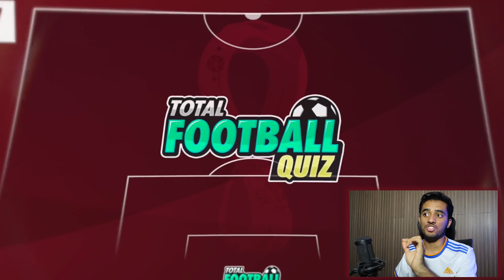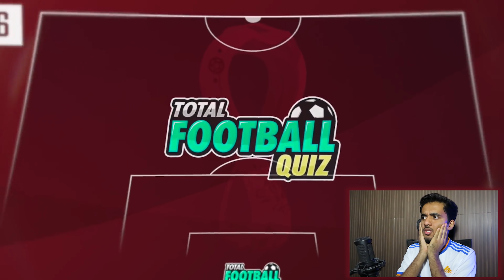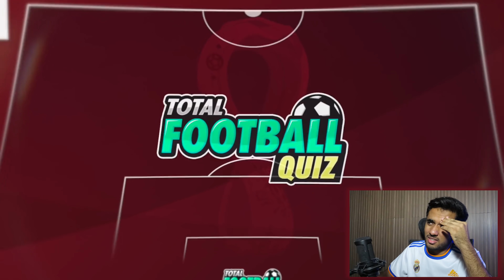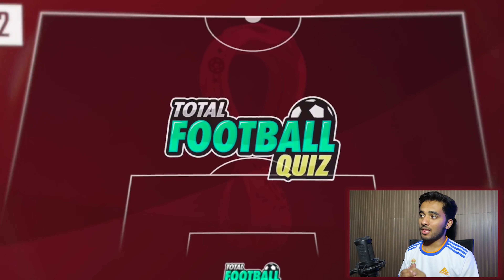تحدي تخمين المنتخبات من اللاعبين (العقاب بيدك)!!.🔥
الاسم : عبدالله امين بربيد

البلد : حضرموت

عمري: 20 سنة

اخواني الصغار : خليفة وفؤاد واحمد

هوايتي : التصوير,المنتاج, كرة القدم

ولكم الاجر
ولا تنسون متابعتي على الموقع التواصل الاجتماعي الانستقرام:

وشكرا حبايبي اخوكم عبدالله امين بربيد

 فيران توريس
روديغير
 تشافي
 الزلزولي
مبابي
توتنهام ويستهام
تشيلسي برينتفورد
 أرسنال سندرلاند
يوفنتوس كالياري
برنامج
تحليل
محمد عدنان
برنامج
تحليل
لقطة
هدف
أهداف
كلاش
ركلات جزاء
ركلات ترجيح
عدنان
أنا أقطع
توب 10
ملخص
لقطات
مهارات
فنيات
إقالة
دوري أبطال أوروبا
اوريدو
دوري الأبطال
كأس دوري
برشلونة
ريال مدريد
ويستهام
ليفربول
بايرن ميونخ
مانشستر سيتي
مانشستر يونايتد
إنتر ميلان
ميلان
يوفنتوس
فيورنتينا
 روما
نابولي
مارسيليا
دورتموند
تشيلسي
توتنهام
كونتي
مان سيتي
أرسنال
دورتموند
أتلتكو مدريد
فالنسيا
ميسي
رونالدو
 مبابي
نيمار
سولشاير
كومان
تشافي
 بنزيما
صلاح
جونيور
ليفاندوفسكي
هالاند psg
manchester united
real madrid
barcelona
atletico
liverpool
 man city
dortmunf
 bayern
 juventus
inter
ac milan
roma
napoli
 tottenham
arsenal
chelsea
Messi
ronaldo
mbappe
 neymar
salah
benzema
koeman
solskjaer
lewandowski